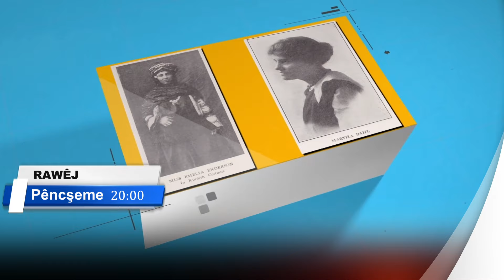ئێوارەی پێنجشەمە ٤-ی نیسان دوکتور داستان جاسم میوانی ڕاوێژە